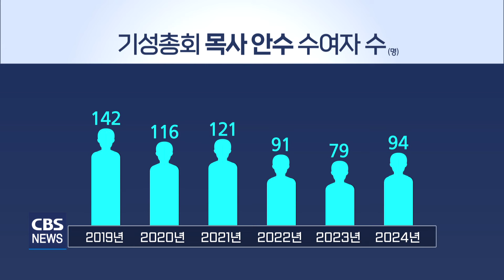[CBS 뉴스] 기성총회, 모두 94명의 신임 목회자 배출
[앵커]

개신교인 수가 감소하고 있지만, 목회자로서 소명의 길을 걷겠다고 나선 이들이 있습니다. 기독교대한성결교회가 진행한 목사 안수식에서는 모두 94명이 하나님의 뜻을 따라 걷는 목회자가 되겠다고 다짐했습니다. 이들 중에는 외국인도 있는데요, 이주민 선교의 중요성을 생각할 때 앞으로의 사역에 기대가 모아집니다.

[기자]

옆에 앉은 친구에게 목회자로서 처음 안수를 하는 싸으촌미 목사. 지난 2016년 신학 공부를 하기 위해 한국에 온 싸으촌미 목사는 8년 만에 공부를 마치고, 꿈에 그리던 안수를 받았습니다. 모든 것이 낯설었던 환경을 이겨내고, 여러 사람의 도움으로 별 다른 일 없이 공부를 마칠 수 있어 감사한 마음입니다. 싸으촌미 목사는 오는 9일 캄보디아로 돌아갑니다.

싸으촌미 목사 / 한신성결교회
"지금 저희 한신성결교회에서 캄보디아에 교회를 세웠는데, 저는 거기서 담임 사역자로 파송을 받아서 현지인들 대상으로 사역을 할 것입니다."

싸으촌미 목사처럼 최근 들어 한국에서 공부를 마친 뒤 고향으로 돌아가 복음을 전하는 외국인이 많아지고 있습니다. 현지인을 통한 선교의 중요성이 강조되고 있기 때문입니다. 이들은 현지 언어와 문화를 제대로 알고 있기 때문에 한국인 선교사보다 더 다양한 사역과 성과를 기대할 수 있습니다.

싸으촌미 목사 역시 이제 캄보디아로 돌아가 현지인들에게 복음을 전할 계획입니다.

기독교대한성결교회가 4일 개최한 목사 안수식에서 안수를 받은 목회자는 모두 94명입니다. 94명의 신임 목회자들은 예수 그리스도의 종으로, 하나님의 소명에 헌신하겠다고 다짐했습니다.

부모 등 가족의 축하 속에 목회자로서의 본격적인 발걸음을 내딛었지만, 현실은 녹록하지 않습니다. 갈수록 교인이 감소하는 현실에서, 목회자로서 살아가기가 어렵다는 겁니다. 목사 안수를 받는 사람도 점점 줄어드는 추세입니다.

기성총회의 경우 2019년 142명을 정점으로 2021년 121명으로 감소했고, 2022년 91명으로 처음 100명 이하를 기록한 뒤 이를 극복하지 못하고 있습니다. 기성총회만의 문제가 아니라, 모든 교단이 겪고 있는 현실입니다.

목사 안수식에서 설교를 한 기성총회 총회장 임석웅 목사는 목회가 어려운 현실이지만 한 영혼을 구원한다는 마음으로 목회에 임해달라고 당부했습니다.

임석웅 목사 / 기독교대한성결교회 총회장
"모든 죄 가운데 있는 자들에게 복음을 전할 자격이 있을 줄 믿습니다. 그리스도의 보혈로 이 땅과 이 땅의 백성이 거룩해지는 걸 꿈꾸십시다. 이 일을 우리 사명으로 알고 목회자의 길을 가도록 하십시다."

비록 현실은 어렵지만, 한 영혼을 구원하겠다는 사명으로 목회자의 길에 들어선 이들의 앞날에 하나님께서 함께 하시길 기도해봅니다.